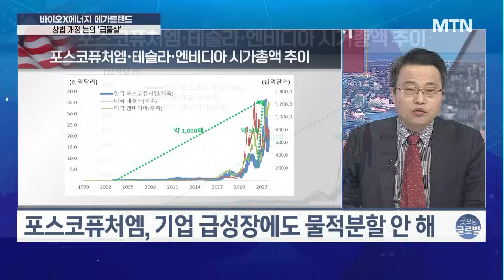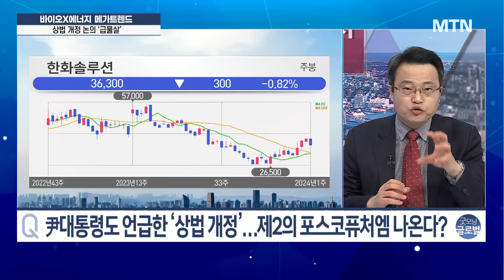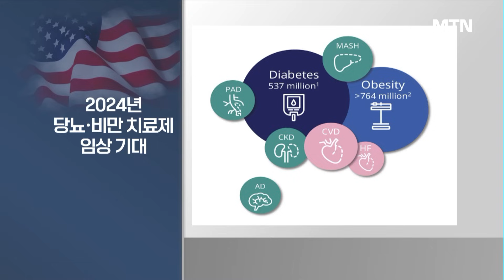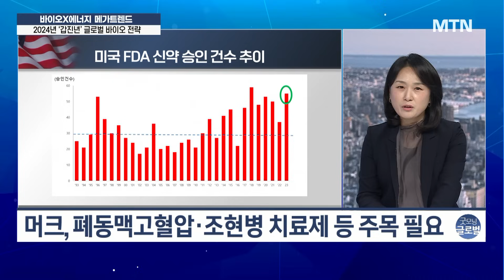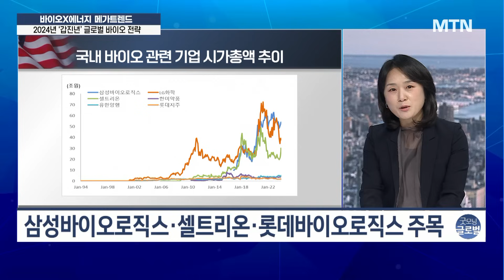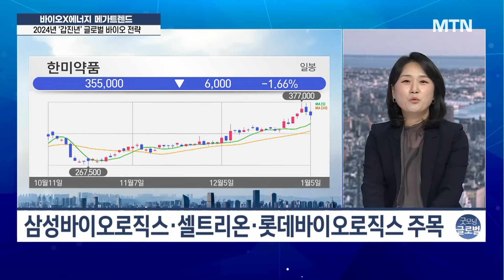[바이오X에너지 메가트렌드] JP모건 컨퍼런스 주목할 K-바이오 3종목? 차홍선 대표, 강혜경 제약시장고문 / 케미칼에너지투자자문 / 머니투데이방송 (증시, 증권)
01/08 굿모닝 6:00 글로벌

▶ 尹대통령도 언급한 ‘상법 개정’…제2의 포스코퓨처엠 나온다?
尹 대통령, 증권시장 관련 제도 개선 추진 언급
尹 “소액주주 이익 반영 위해 상법 개정 추진”
이사의 충실의무 개정 땐 美과 유사한 환경될 것

'JP모건 콘퍼런스' 개최…주목해야 할 K-바이오주는?
JP모건 헬스케어 콘퍼런스, 국내 기업 다수 참여
글로벌 관심 많은 기업·美 매출액 높은 기업 주목
삼성바이오로직스·셀트리온·롯데바이오로직스 주목